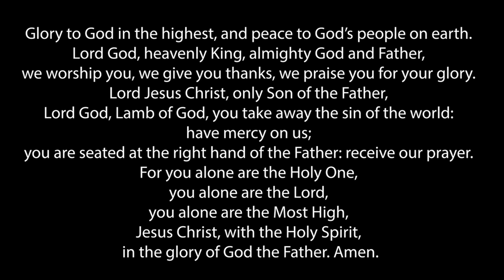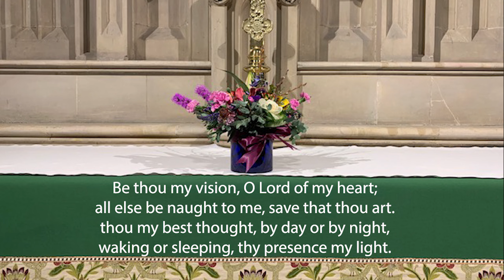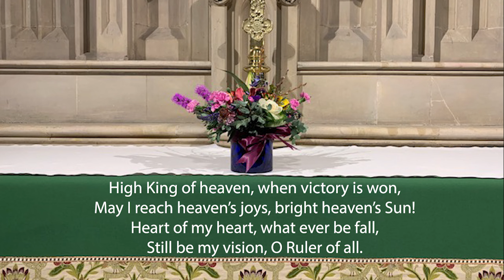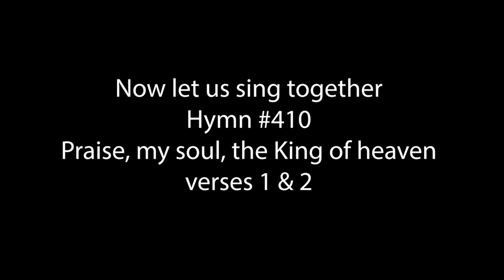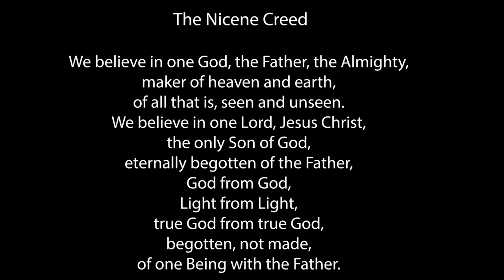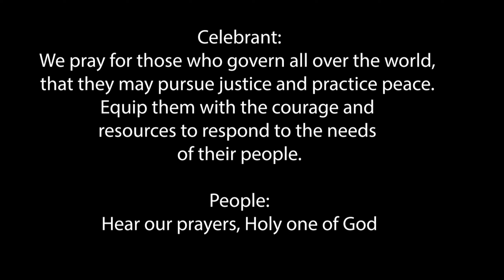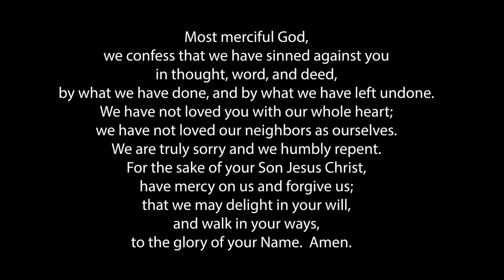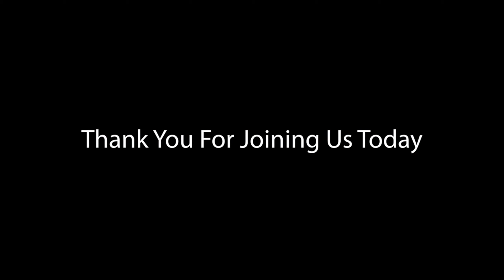The Fourth Sunday After The Epiphany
Morning Prayer Service
January 31, 2021
St. Matthew's Cathedral